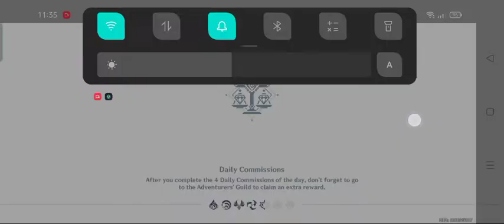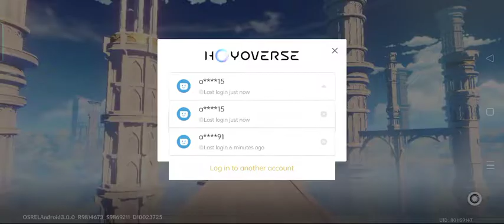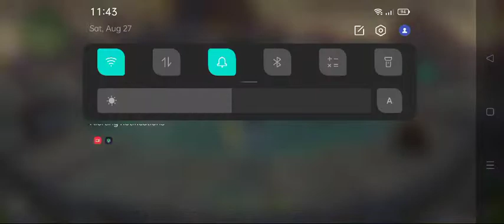smile maask dailies (17)